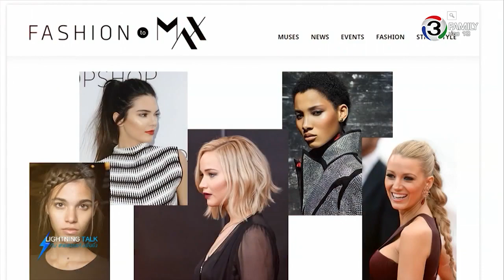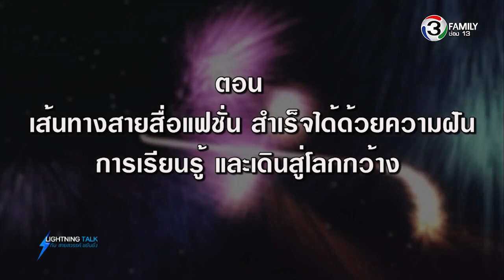Lightning Talk กับ สายสวรรค์ ขยันยิ่ง ตอน เส้นทางสื่อสายแฟชั่น สำเร็จได้ด้วยความฝันฯ16-04-59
คืนนี้พบกับ Fashion Journalist สาวชาวไทยที่ไปทำงานเก็บเกี่ยวประสบการณ์อยู่ในมหานครนิวยอร์ค สหรัฐอเมริกา หนึ่งในศูนย์กลางความเคลื่อนไหวในอุตสาหกรรมแฟชั่นโลกมานานหลายปี ด้วยความฝันว่าจะต้องเข้าไปอยู่ในแวดวงแฟชั่นให้ได้ แม้จะไม่มีความรู้และประสบการณ์มาก่อน จึงมุ่งสู่นิวยอร์ค ไปฝึกงานและหางานทำให้ได้ใกล้ชิดกับแฟชั่น จนในที่สุดเธอก็ได้เป็นสื่อที่เกาะติดทุกแฟชั่นวีค สัมผัสกับดีไซเนอร์ และบล็อกเกอร์ชื่อดังระดับโลก และรายงานความเคลื่อนไหวในแวดวงแฟชั่นผ่านสื่อสังคมออนไลน์ สร้างเว็บไซต์ที่มีผู้ติดตามหลายแสนคน และขยายผลงานมาสู่เมืองไทย ช่วยดูแลแบรนด์แฟชั่นไทยให้เปิดตัวก้าวไปสู่สากล

ตอน เส้นทางสื่อสายแฟชั่น สำเร็จได้ด้วยความฝัน การเรียนรู้ และเดินสู่โลกกว้าง
ออกอากาศวันเสาร์ที่ 16 เมษายน 2559

แขกรับเชิญ :  คุณณิชาภัทร  สุภาพ   (คุณป่าน)  International Fashion Journalist